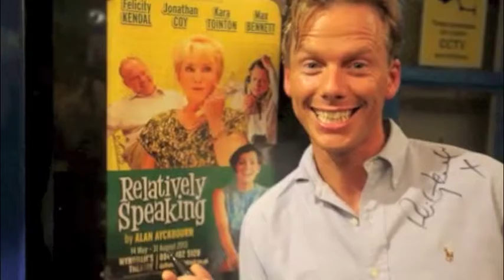Murphy Presents Felicity Kendal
Thomas is a T.V. Presenter that works non scripted, in the moment and as you can see if fun and interesting to watch as you never know what is coming next and neither does he !